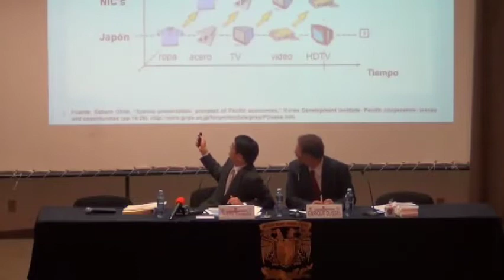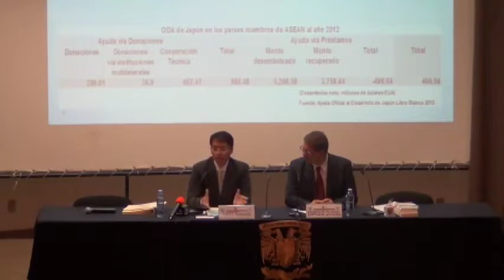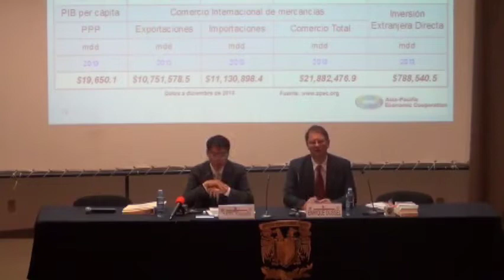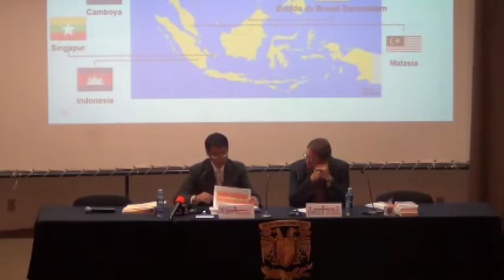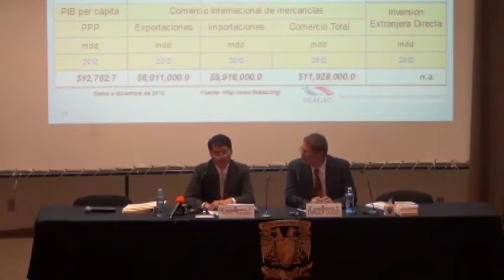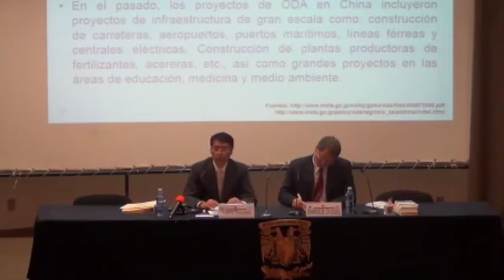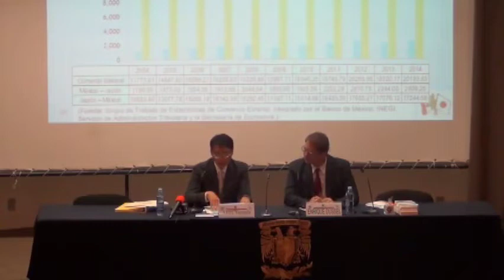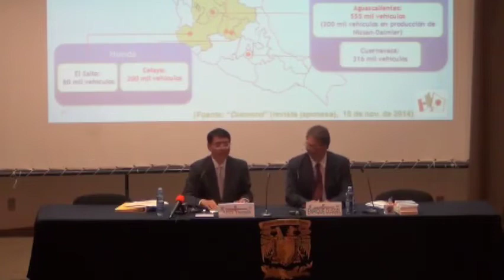Las relaciones económicas de la Cuenca del Pacífico: Japón, China y México. Akira Yamada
Las relaciones económicas de la Cuenca del Pacífico: Japón, China y México.
Akira Yamada (Embajador del Japón en México)
Conferencia del 13/5/2015

relaciones económicas, Cuenca del Pacífico, Japón, China, México, Akira Yamada, Cechimex, Ciclo de conferencias, Enrique Dussel Peters, Yolanda Trápaga Delfín, Facultad de Economía UNAM,

Cechimex
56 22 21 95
Yolanda Trápaga Delfín, Enrique Dussel Peters
En YouTube:
              @Centro de Estudios China-México FE UNAM